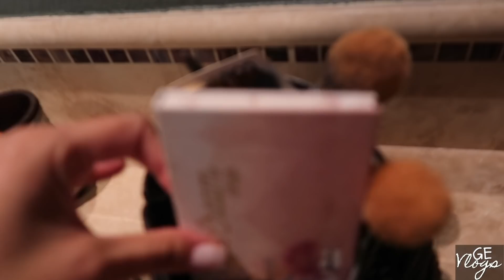viaje con toda la familia a Puerto Peñasco VLOG 7 | Giovanna Espinoza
viaje con toda la familia a Puerto Peñasco VLOG 7

💜📷INTAGRAM. giovanna2525